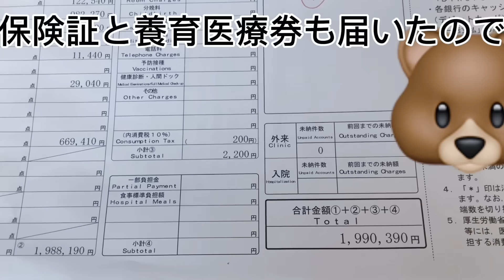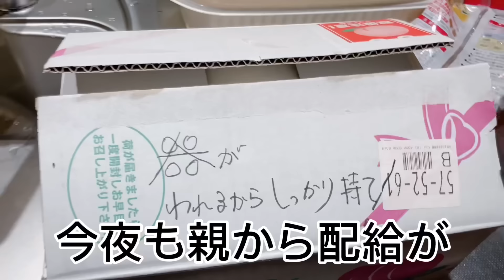退院後初病院へNICUの治療費払って来た‼︎待ち時間に赤ちゃん見て亡き息子を思い出し涙が溢れて来た。帝王切開